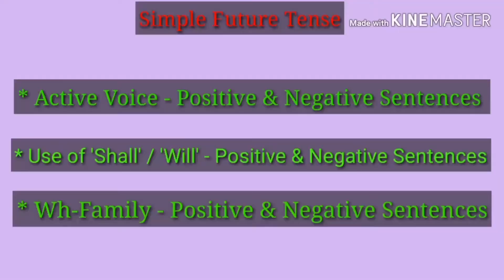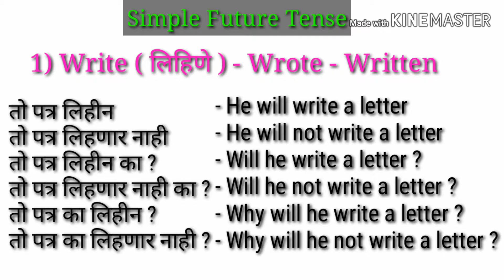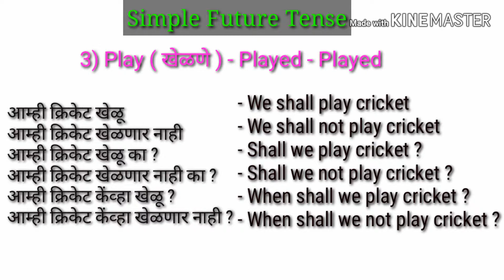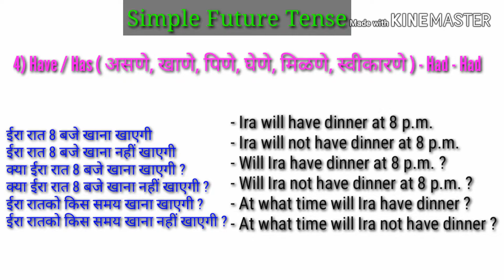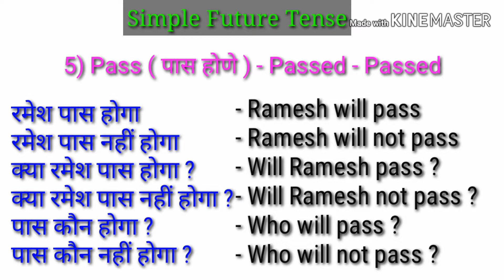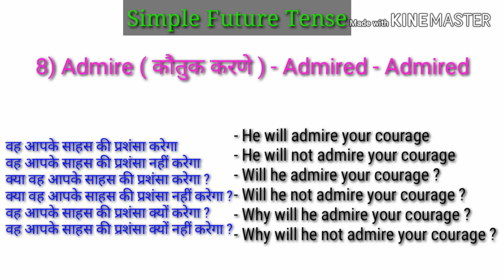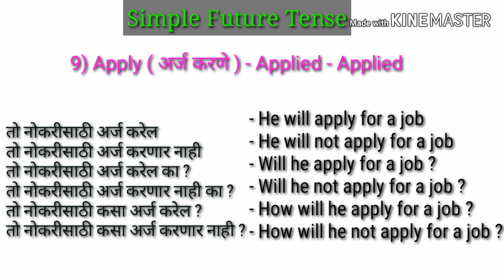Simple Future Tense (मराठी आणि हिंदीमधून), Use of'Shall'/'Will', Wh-Family Questions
( मराठी आणि हिंदीमधून )

* Formulas ( सूत्रे )
* Active Voice
1) Positive Sentences
2) Negative Sentences

* Use of 'Shall' / 'Will' ( Yes-No Questions )
3) Positive Sentences
4) Negative Sentences

* Wh-Family
5) Positive Sentences
6) Negative Sentences